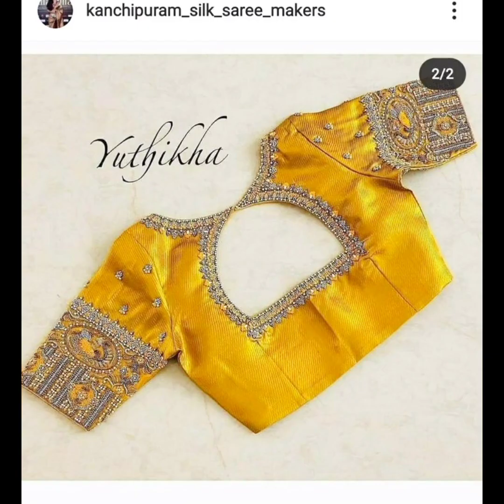Bridal Net Blouse Neck Design 2024 /Beautiful Net Blouse Hand Designs 2024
New blouse design/trendy blouse |Bridal Blouse#shorts
Simple Blouse Designs 2024/Back Neck design 2024/Latest Blouse
Designs 2024/Saree Blouse Designs New Model 2024
back neck designs for blouse 2024
designer blouse back neck 2024
blouse back neck designs images 2024
blouse ke piche ke gale ki design 2024
fancy blouse designs back side
Trendy Blouse SLEEVES Designs
blouse design back side
latest blouse designs 2024
model blouse design 2024
simple blouse neck designs
simple blouse back neck designs
simple blouse designs back side
simple blouse designs for silk sarees
silk saree blouse designs back neck
blauj back gala design
blouse ki back design
boat neck back design
back hook blouse design
blouse ka piche ka design
piche hook wala blouse
blouse i design piche ki
Blouse back design | Blouse Design Back Neck
Cutting And Stitching | Blouse | Back Neck Blouse
blouse design
blouse design
blausee design image
design blouse
blouse dizain photo
blouse designs
blouse ka photo
blouse ke photo
jacket design
round neck blouse designs
simple work blouse designs
design blouse design blouse
fancy blouse design back side
blouse front neck designs
blouse back neck designs
simple saree blouse designs
hand work blouse designs
blouse designs back side
deep neck blouse designs
blouse work designs
boat neck blouse designs front and back
thread work blouse designs
reception blouse designs
backless blouse design
full hand blouse designs
new fashion blouse design
puff sleeves blouse design
latest blouse designs front and back
soft silk saree blouse designs
blouse designs front and back
trending blouse designs for silk sarees
simple blouse designs
saree blouse designs front and back
v neck blouse designs
blouse ke design
blouse neck designs latest
new blouse
blouse hand design
trending blouse designs
simple blouse designs for daily use
1. blouse design
2. blouse designs
3. new blouse designs
4. bridal blouse design
5. designer blouse
6. blouse design pattern
7. designer blouse design
8. blouse neck designs
9. designer blouses
10. blouse lace design
11.model blouse design
12. latest blouse design
13. blouse back design
simple Blouse Design 2024
grand blouse neck designs 2024
bridal blouse neck designs 2024
beautiful Blouse Back Neck Design 2024
Trending Blouse Back Neck Design 2024
New Trend Blouse Design 2024
New Trending Blouse Hand Design
Blouse Simple Hand Design
2024 Trending Blouse
2024 New Trend Blouse
2023 Aari Work Blouse Design
Simple Readymade Blouse Design
Simple Embroidery Blouse Design
Embroidery Blouse Design
Handwork Blouse Design
AariWork Blouse Design
Readymade Blouse Design
Stitched Blouse Design
saree blouse designs
blouse design new model
design#blouse designs
blouse hand design
blausee design cutting and stitching
blouse design image
new blouse ki design
new designer blouse
new model blouse designs
Embroidery Blouse Design
Saree kuchh design
Beautiful 😍 silk saree blouse designs/blouse designs new model 2024 /blauj dizain